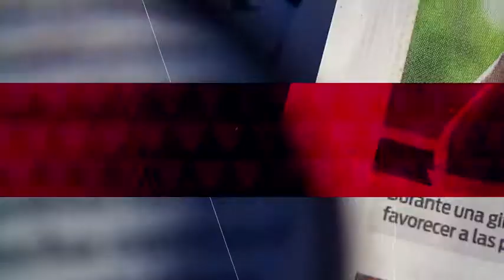Falleció a los 77 años 'El Viejo' del programa 'El Precio de la Historia'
25 de junio 2018